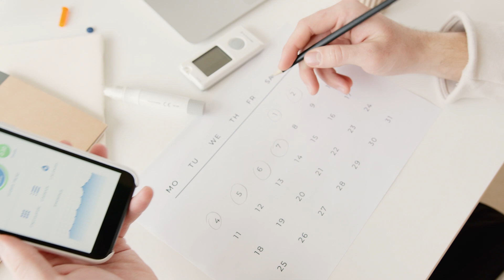Are you Addicted to Sugar?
Ever wondered if those sugar cravings are more than just a sweet tooth talking? 🍭

Today, I'm on a mission to unravel the truth behind sugar addiction in this eye-opening video! ready for a sugar detox?

Join me as I breaks down the science in a way that's as easy to understand as your favorite recipe. 🍳

No judgment here—just real talk about those relentless sugar cravings and what they might be signaling. Let me spills the beans on practical tips, alternatives, cellular destruction and how it works, and the importance of recognizing those subtle signals!